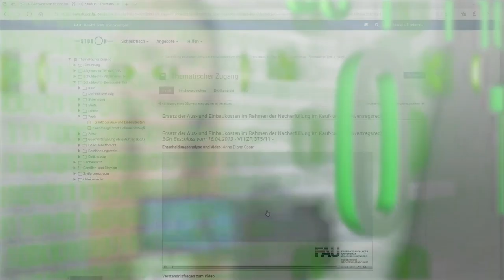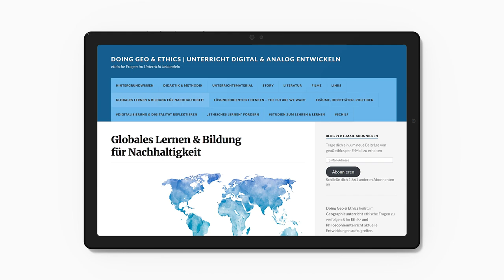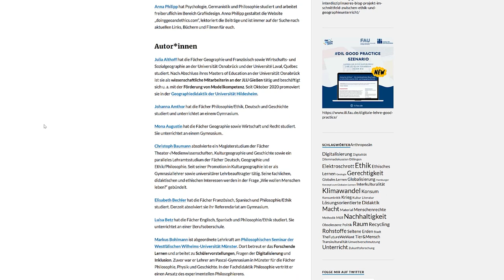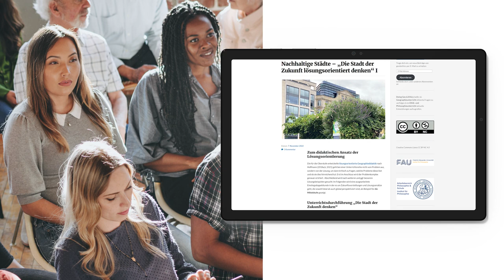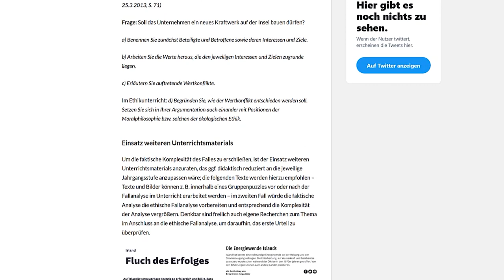FAU Digitale Lehre - Good practice mit Stefan Applis - Ein Blog als Wissensspeicher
Good Practice-Beispiel zur digitalen Lehre. Prof. Dr. Stefan Applis, Institut für Philosophie, Lehrstuhl für Praktische Philosophie an der Friedrich-Alexander-Universität Erlangen-Nürnberg, erklärt das Konzept und die Durchführung seiner Seminare, die um einen Online-Blog aufgebaut sind.

Kapitel
0:00 Intro
0:18 Einführung
1:19 Welche Aspekte haben Sie digital umgesetzt?
4:08 Wie haben Sie die Studierenden unterstützt?
5:39 Welches Fazit ziehen Sie?
6:17 Welche Pläne haben Sie für die Zukunft?
6:45 Outro